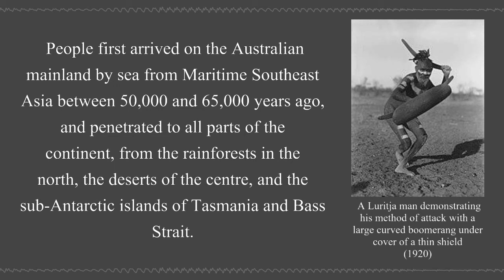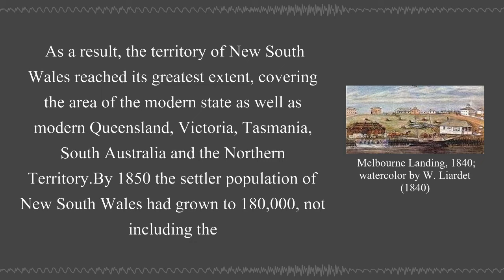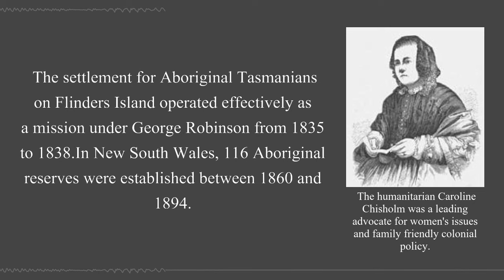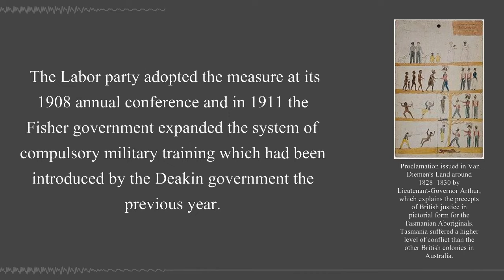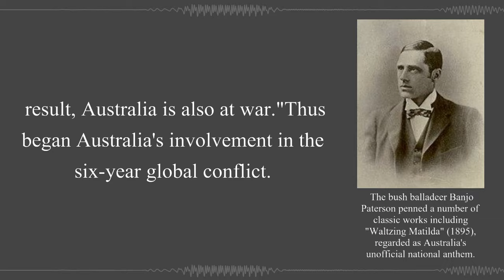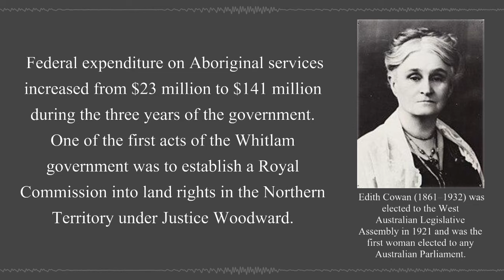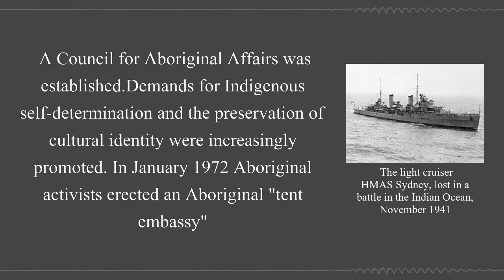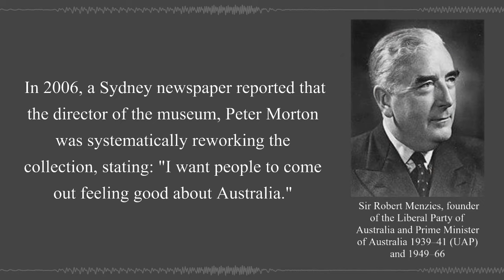The History of Australia | Wikipedia Audio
The history of Australia is the story of the land and peoples of the continent of Australia.

00:03:07 - Indigenous prehistory

Early European exploration

00:13:30 - Dutch discovery and exploration
00:16:00 - British and French exploration

Colonisation

00:18:08 - Plans for colonisation before 1788

The colony of New South Wales

00:25:14 - Establishment of the colony: 1788 to 1792
00:31:25 - Consolidation: 1793 to 1821
00:34:09 - Expansion: 1821 to 1850

Establishment of further colonies

00:36:01 - Van Diemen's Land
00:37:33 - Victoria
00:38:48 - Western Australia
00:39:43 - South Australia
00:41:34 - Queensland

Convicts and colonial society

00:42:49 - Convicts and emancipists
00:46:03 - Free settlers
00:47:21 - Women
00:48:57 - Religion
00:51:42 - Exploration of the continent
00:56:47 - Impact of British settlement on Indigenous population
00:57:17 - Disease
00:59:25 - Conflict and dispossession
01:06:50 - Accommodation and protection

From autonomy to federation

Colonial self-government and the gold rushes

01:10:57 - Towards representative government
01:13:18 - The gold rushes of the 1850s
01:15:43 - The Eureka stockade
01:17:22 - Self-government and democracy

The long boom (1860 to 1890)

01:20:35 - Land reform
01:21:39 - Bushrangers
01:22:37 - Economic growth and race
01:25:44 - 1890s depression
01:28:05 - Growth of nationalism
01:31:51 - Federation movement

Federation

01:35:49 - White Australia, protectionism and rise of Labor
01:39:30 - Labor and anti-Labor
01:42:09 - External affairs and defence
01:44:31 - Economy and population

01:45:28 - Australia at war 1914–18
01:50:13 - The home front
01:54:05 - Paris peace conference

Inter-war years

01:55:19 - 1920s: men, money and markets
02:00:38 - Dominion status
02:02:51 - Great Depression
02:12:20 - Indigenous policy

02:16:03 - Defence policy in the 1930s
02:18:33 - War
02:27:39 - Australian home front

Post-war boom

02:31:31 - Menzies and Liberal dominance: 1949–72
02:35:44 - Post-war immigration
02:38:07 - Economic growth and suburban living
02:43:06 - Indigenous assimilation and child removal
02:45:25 - Alliances 1950–1972
02:49:00 - Vietnam War

Reform and reaction: 1972–1996

02:52:41 - The Whitlam government: 1972–75
02:55:55 - Fraser government: 1975–83
02:58:26 - Labor governments: 1983–1996

Australia in a globalised world: 1996 – 2022

03:04:20 - Howard government: 1996–2007
03:11:34 - Labor governments: 2007–2013
03:16:04 - Liberal-National Coalition governments: (2013–2022)

Post-pandemic: 2022 to present

03:24:13 - Albanese government (2022– present)

Society and culture: 1960s to present

Social developments

03:25:43 - Indigenous Australians
03:34:34 - Women
03:37:24 - Migrants and cultural diversity
03:42:51 - Arts and culture
03:49:32 - Historiography
03:57:11 - History wars